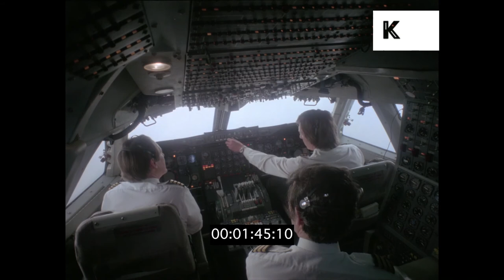1970s, 1980s Pilot and Copilots in Cockpit, HD from 35mm | Kinolibrary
1970s, 1980s Pilot and Copilots in Cockpit from the Kinolibrary Archive Film Collections. To order the clip clean and high res or to find out more Clip ref CHX687.

00:00:22 1975 DAY. INT Pilot/copilots in cockpit, checking dials, turning knobs and switches, discussing everything.